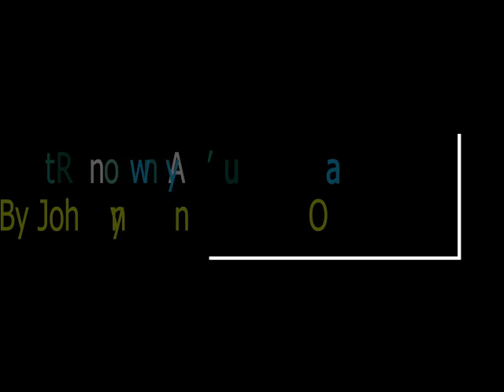Dont Run Away_ Music trailer - by Johnny O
Brand New Freestyle Music (From the One and Only) International Pop/ Freestyle Recording Artist Johnny O
A Romeo Entertainment / Funktastic Publishing
Faithstyle Records - Funktastic Entertainment
Production by - Three Nations: Brazil - Germany - USA
This track is hot. thank you to all the fans.